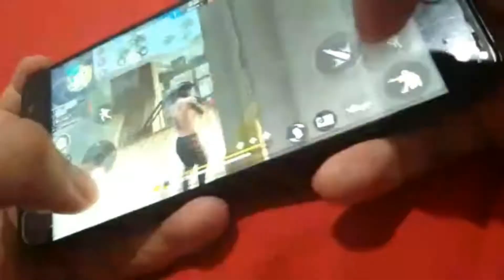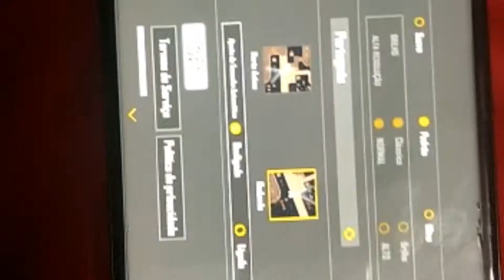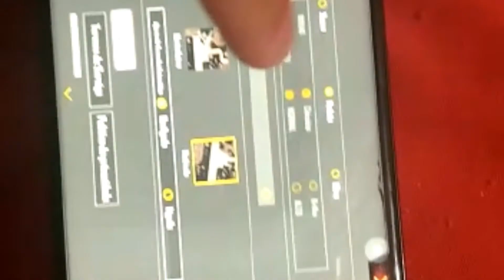MELHOR HUD 2 DEDOS DEPOIS DA ATUALIZAÇÃO🤯🔥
Parcerias chama no Instagram

Celular

J7 PRIME 2
3 GIGAS DE RAM
32DE MEMÓRIA
USO GRAVADOR DE TELA
EDITORE INSHOTS

Highlights free fire mobile, highlights free fire emulador,